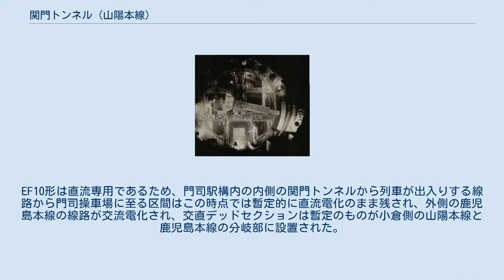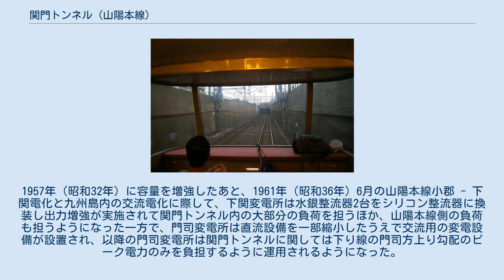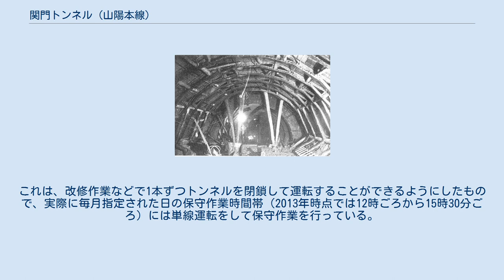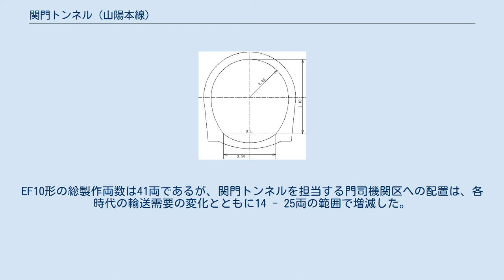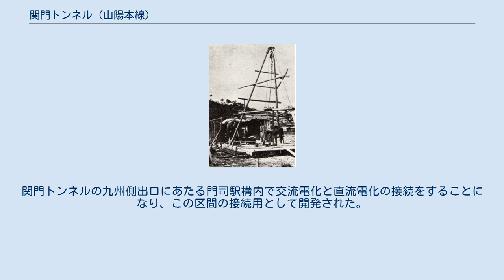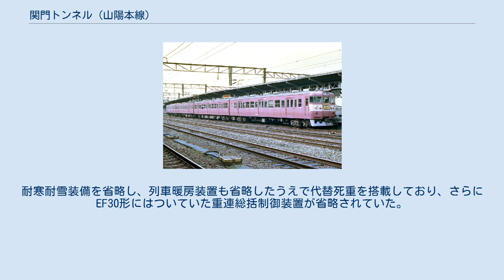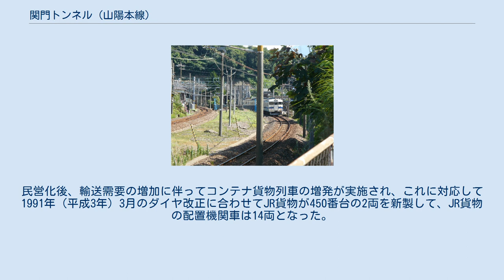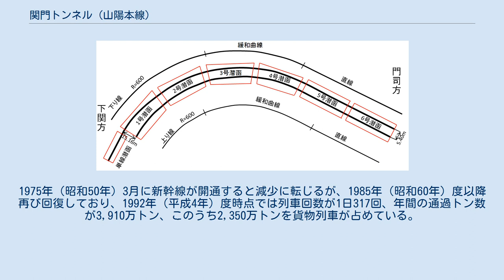関門トンネル (山陽本線)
関門トンネル門司方坑口 関門トンネル（かんもんトンネル）は、関門海峡をくぐって本州と九州を結ぶ、鉄道用の海底トンネルである。
九州旅客鉄道（JR九州）の山陽本線下関駅 - 門司駅間に所在する。
単線トンネル2本で構成され、下り線トンネルは全長3,614.04メートル、上り線トンネルは全長3,604.63メートルである。
 後に開通した国道2号の関門トンネル（関門国道トンネル）と区別するため、関門鉄道トンネル（かんもんてつどうトンネル）と呼ばれることもある。
 関門海峡は本州（山口県下関市）と九州（福岡県北九州市）の間にある海峡で、このうち深さの関係から西側の「大瀬戸」と呼ばれる部分に関門トンネルがある一方、もっとも海峡が狭くなる東側の「早鞆（はやとも）の瀬戸」に、ほかの関門海峡横断交通手段である国道2号の関門トンネル、山陽新幹線の新関門トンネル、高速道路の関門橋が通っている（→地理）。
もともとは関門連絡船でこの海峡を横断して結んでいたが、乗換・積替の手間を省き輸送力を増強するために3回にわたって関門海峡にトンネルを建設する計画が持ち上がり、3回目の昭和初期の計画により実際に着工することになった（→建設に至る経緯）。
 当面は単線の輸送力で十分であったことに加えて、工事の容易さから、単線でトンネルを建設することになり、将来輸送量が増えたときにもう1本の単線トンネルを建設して複線とすることになった。
先に建設されたのは下り線のトンネルで、両側の取付部との関係に機関車による牽引性能を勘案して、20パーミル勾配を採用することにしたが、のちに上り線のトンネルを建設した際には、海底部分での土被りを増すために一部で25パーミル勾配が採用された（→建設計画）。
 事前に潜水艇による調査やボーリング調査などを実施して地質を調べたうえで、まず地質の調査や周り込んで本線の掘削箇所を増やすことやセメントの注入による地盤改良を行うため、細い試掘坑道を建設することとなった。
これは1937年（昭和12年）に着工し、1939年（昭和14年）4月19日に貫通、8月5日に完成した。
まだ試掘坑道を建設中であった1937年（昭和12年）12月から下り線トンネルの掘削にも着手し、門司側からは日本では3番目というシールド工法も使用して建設が進められた。
 1942年（昭和17年）6月11日に最初の試運転列車が下り線トンネルを通過し、7月1日に貨物用に開通、11月15日に旅客用にも開通し、まずは単線での供用を開始した。
さらに1940年（昭和15年）に上り線トンネルの着工も決定され、1944年（昭和19年）8月8日に開通し、下り線から上り線に列車を移したうえで下り線トンネルの改修工事を行って、9月9日から複線での運転が開始された（→建設）。
 第二次世界大戦中は船舶不足に陥る中、九州・本州間の連絡に重要な役割を果たした。
1953年（昭和28年）6月28日には昭和28年西日本水害により水没し、復旧には2週間ほどを要した。
当初から直流電化で開業した関門トンネルは、1960年代に入ると九州島内を交流電化する方針となったことから直流と交流の接続点ともなり、門司駅構内に交直デッドセクションが設けられ、そのための特徴的な車両が通過するようになった。
1958年（昭和33年）から1975年（昭和50年）にかけて、関門海峡を渡る国道や高速道路、新幹線も開通したことで並行路線が実現された。
1987年（昭和62年）の国鉄分割民営化に際しては、九州旅客鉄道（JR九州）が承継している（→運用）。
 関門海峡地区の鉄道路線図 関門海峡は、九州の北端の福岡県北九州市と、本州の西端の山口県下関市の間にあり、西の日本海・響灘と東の瀬戸内海・周防灘を結んでいる海峡である。
東側の下関市壇ノ浦と北九州市門司区和布刈間が早鞆の瀬戸と呼ばれる幅約600メートル程度の海峡最狭部であり、また西側には彦島があって、彦島と九州の間は大瀬戸、彦島と本州の間は小瀬戸と呼ばれる。
小瀬戸は昭和初期に埋立工事が行われ、閘門で締め切られて、彦島と本州はほとんど地続きとなっている。
 関門海峡を横断する橋やトンネルは、山陽本線（在来線）の関門トンネルのほかに、国道2号の関門トンネル、山陽新幹線の新関門トンネル、高速道路の関門橋があるが、在来線の関門トンネルのみ大瀬戸を通過...